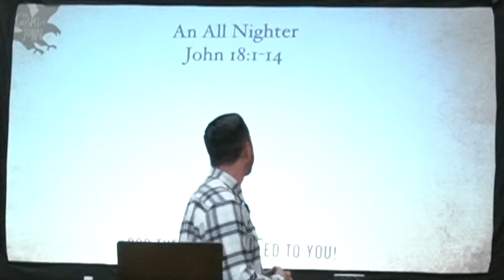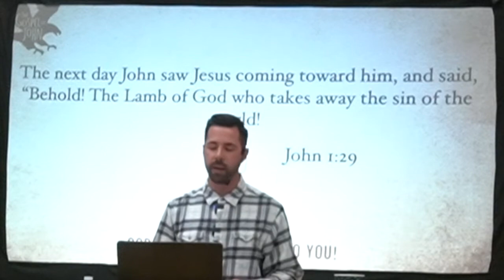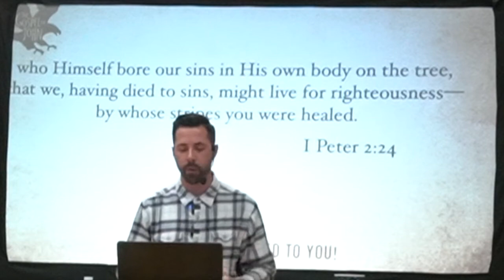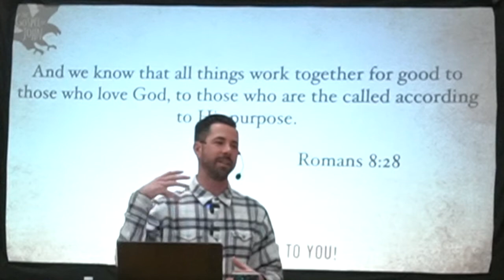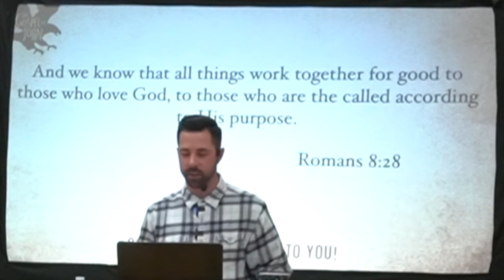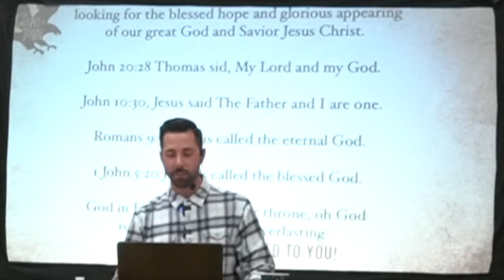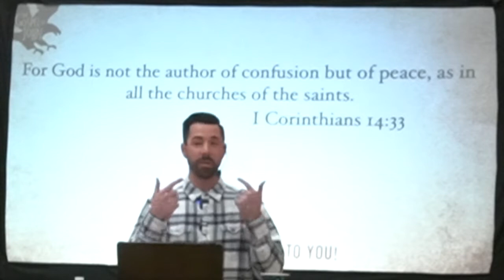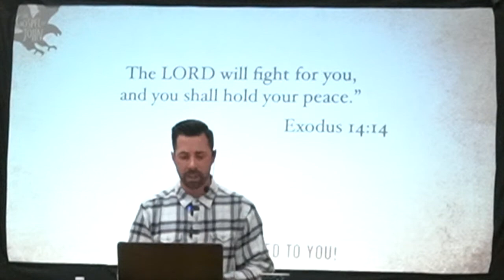John 18:1-14 An All Nighter - Pastor Ryan Scheibel